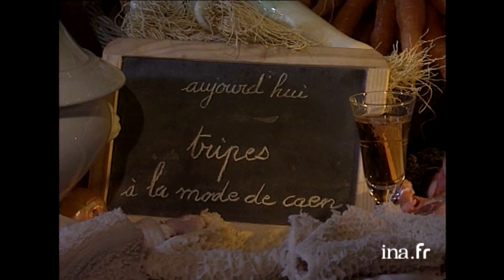Recette : Les tripes à la mode de Caen | Archive INA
Goûtez moi ça  06/05/1995
Pierre BONTE nous présente le plat traditionnel normand des tripes à la mode de Caen et nous propose un court reportage sur le concours organisé par la confrérie de la Tripière d'Or à Caen. Alain LE COURTOIS, nous donne ensuite la recette des tripes à la mode de Caen, tout en l'exécutant sous nos yeux.

Ingrédients :
- panse de bœuf
- feuillet de bœuf
- caillette de bœuf
- pied de bœuf
- graisse de bœuf
- poireaux
- ail
- oignons
- calvados
- un bouquet garni